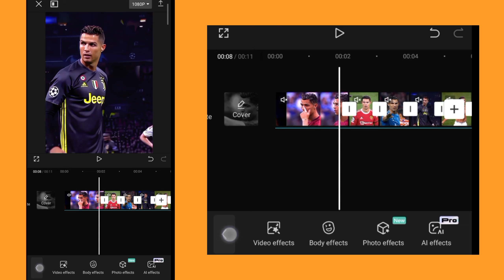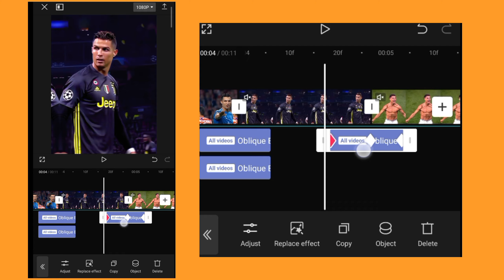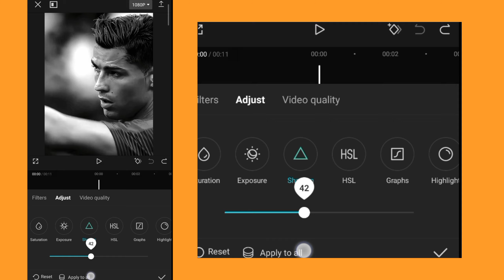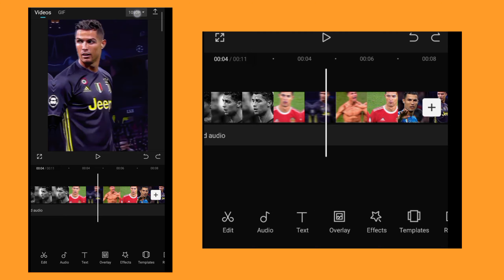Slide Transition On Capcut 🔥 How To Make Shake Effect In CapCut 🥶 Editing AG creators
anime edit
how to make shake Effect in capcut
capcut tutorial
capcut transition